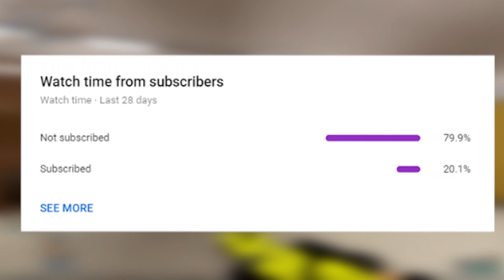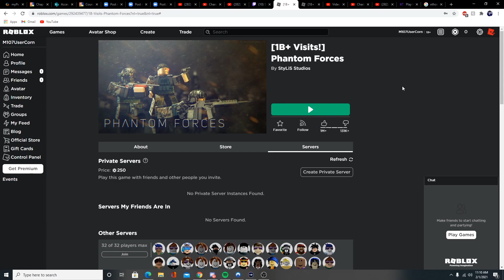USING THE M107 AT RANK 0... (Phantom Forces)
⭐Use starcode "corny" to support me!⭐ lmao that metro game i pop off
Person who made the thumbnail